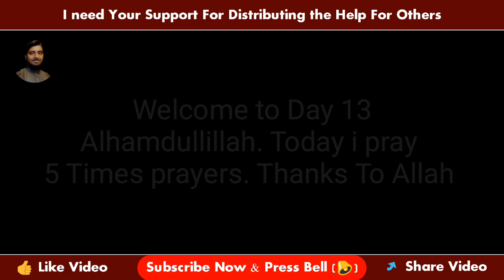DAY 13 | 40 Days Nimaz / Prayer Challenge | Productive Quarantine in Pakistan During Lockdown